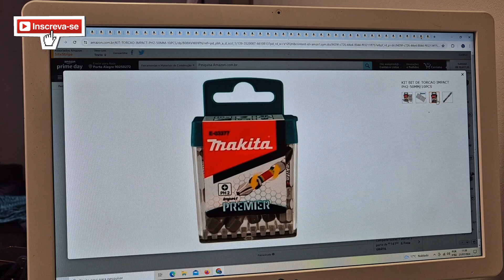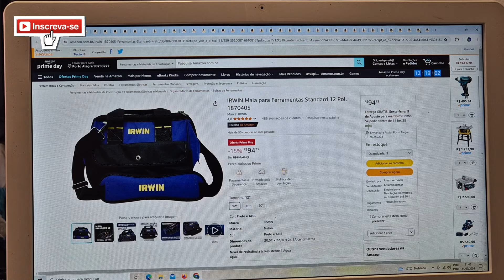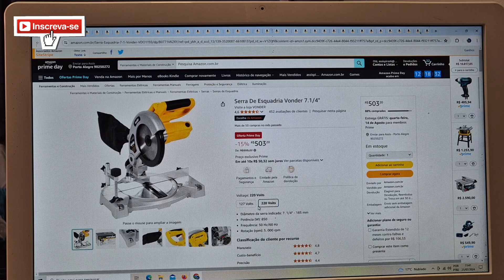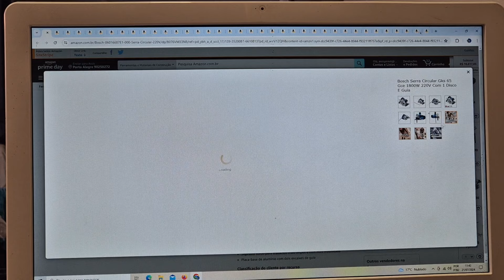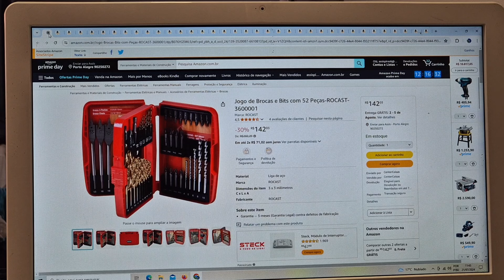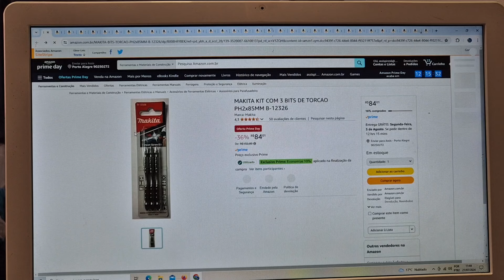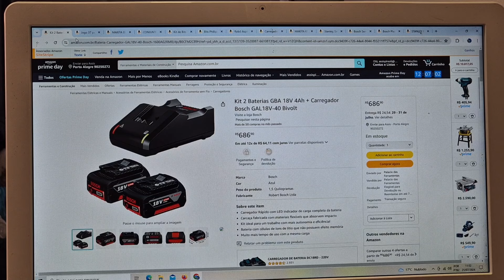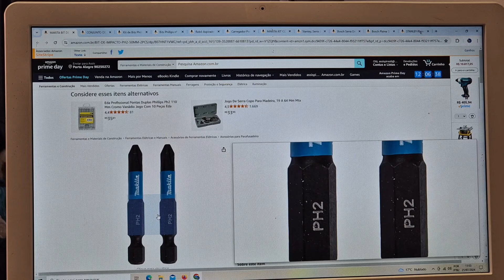Última Chance!!! Promoções No Amazon Ferramentas Parafusadeira e Furadeira a Bateria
Link Parafusadeira 8 un 1

Link Maleta dewalt 44 reais

Link chave de impacto tssaper

Link kit vonder

Link chave de impacto wap

Link stanley 12v

Link Maleta vonder

Link Maleta stanley

Link meia esquadria vonder

Link serra stanley

Link tupia stanley

Link tupia mega barata

Link plaina stanley

Link plaina bosch

Link Bit korr

Link Bit gross so 38 reais

Link Bit Gross novo

Link super kit makita 100 peças

Link Bit premier makita

Link Bit makita 37 peças

Link makita torção

Link Bit 20 unidades mega top